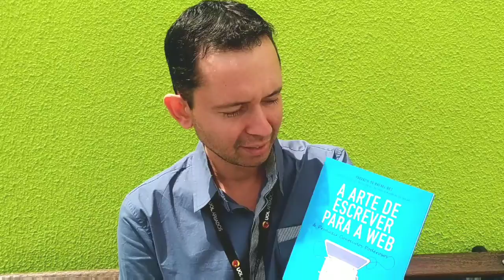Alexandre Tavares fala sobre o livro de Paulo Maccedo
Alexandre Tavares, da empresa 7Play, fala sobre o livro A Arte de Escrever Para a Web.